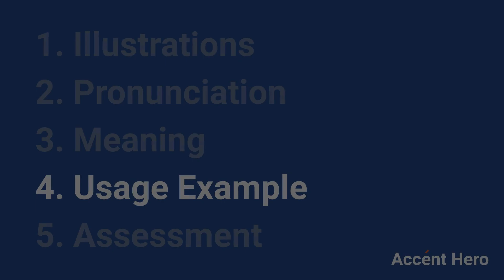OPTIMIST - Meaning and Pronunciation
How to pronounce optimist?

This video provides examples of American English pronunciations of optimist by male and female speakers.
In addition, it explains the meaning of optimist through a dictionary definition and several visual examples.

IPA Transcription of optimist is /ˈɑptɪmɪst/.

Definition of optimist:
optimist is a noun

As a noun optimist can mean:
1. A person who expects a favourable outcome.
2. A believer in optimism.
3. A small centre-board sailing dinghy designed to train and introduce young children into sailing.

If you'd like to test your pronunciation of optimist, check out Accent Hero's real-time pronunciation feedback tool: